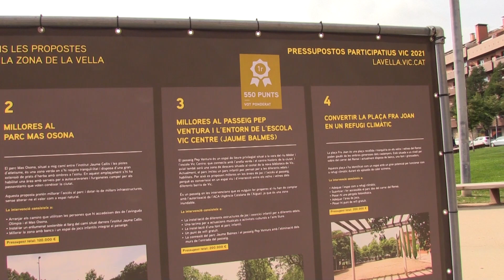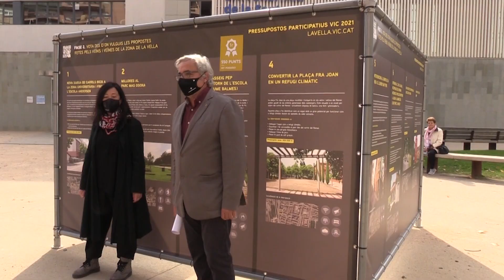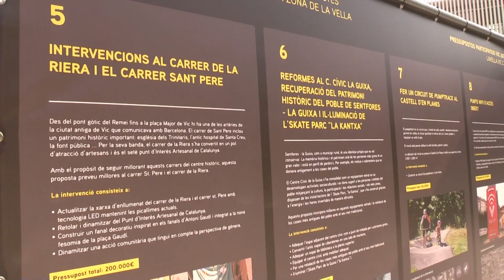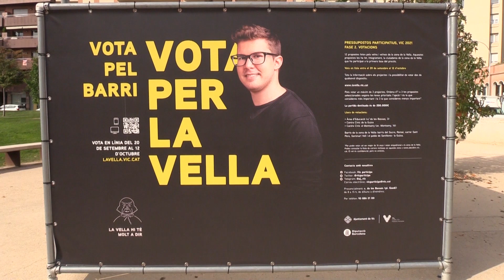Ja hi ha guanyador